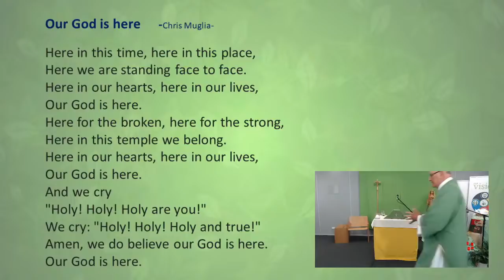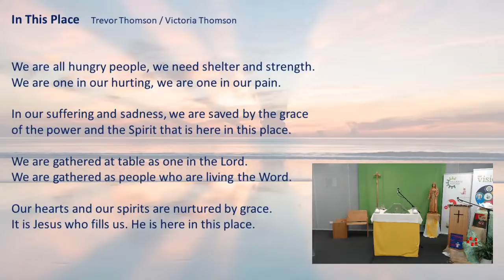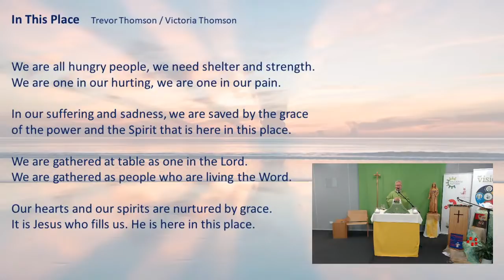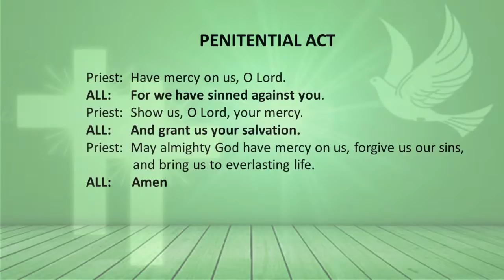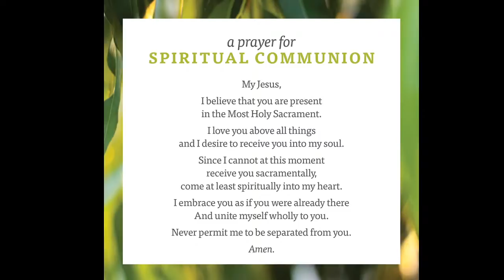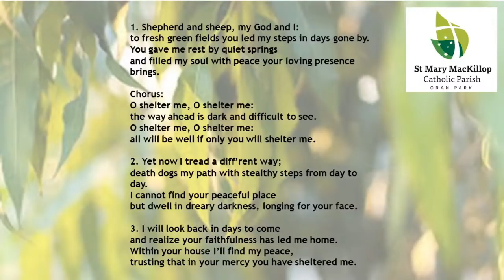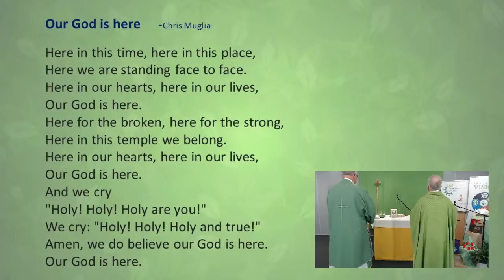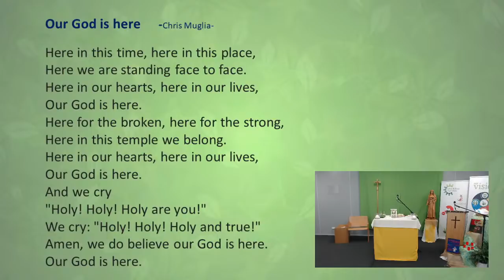MASS ON DEMAND with Fr David Catterall - 32nd Sunday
Welcome to St Mary MacKillop Parish's MASS ON DEMAND. Thank you for joining us! We are a Catholic parish with a purpose and a vision: to form missionary disciples of Jesus Christ who joyfully live out their faith and share this with others by embracing, serving, nourishing, and by responding to the needs of our neighbours, wherever they may be.

Words to our music can be found in a Facebook post

To make a one-off Mass offering, please go or, if you'd like to contribute more regularly, select whichever option works for you, and nominate our parish "Oran Park" here

This edition's highlights:

- To support this year’s World Mission Sunday collection, you can donate online via the Catholic Mission

- We are now in the final weeks of the construction of the Southern Mass Centre Extension at Oran Park. If all goes to plan, we hope to be able to celebrate our first Masses back in the building in the early weeks of November. All offerings to support this project to extend our Southern Mass Centre at Oran Park will be gratefully received, and can be made through the ‘Your Parish Giving’ donations tab on our parish or email the Parish Office  for other gifting methods.
- If you're struggling, reach out today!

--- Permission to podcast/stream the music in this service obtained from ONE LICENSE, License Number A-705767.